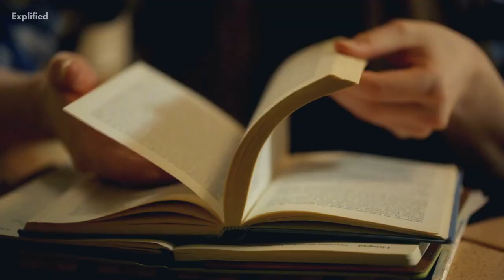What Is Agribusiness: Agribusiness Meaning Explained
Watch this video to understand what does the term 'agribusiness' mean.
Agribusiness is a method of describing organizations and ventures that are identified with developing and handling food and other farm products.